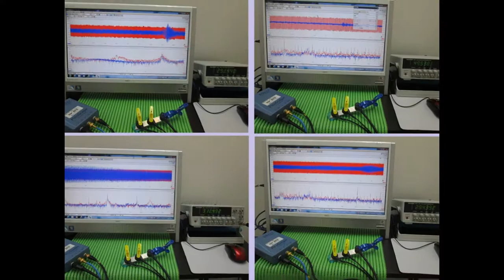超音波実験写真 Ultrasonic experiment photo